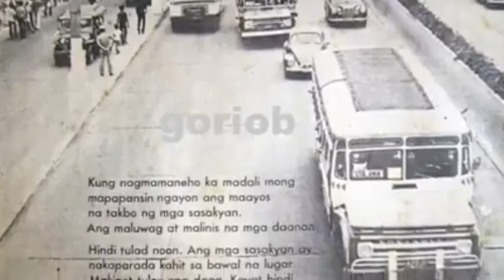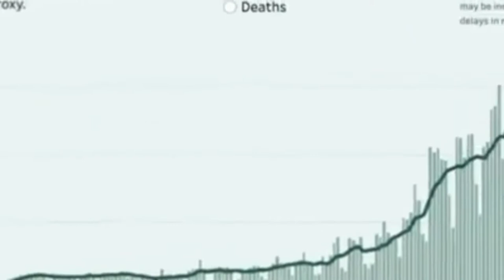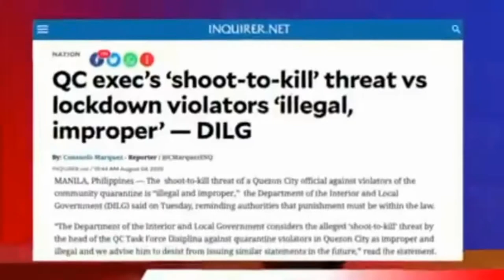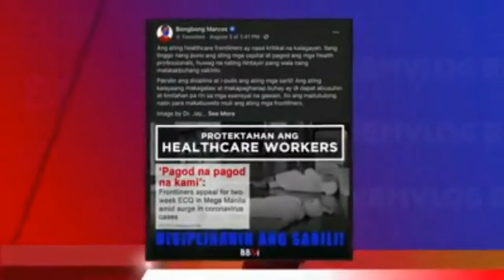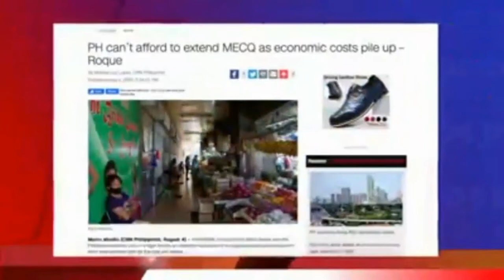Bongbong Marcos: Sa kabuhayan ng Bayan disiplina ang kailangan laban sa Covid-19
Disiplina, Ito ang kulang sa atin mga Pilipino, bakit kami mga OFW nagagawa sumunod sa batas ng ibang bansa. Sa sarili natin bansa kailangan may mangyare pa bago sumunod ang karamihan.

Be Connected